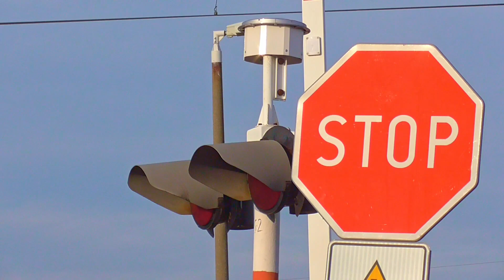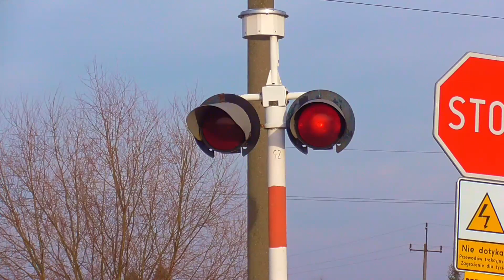Przejazd Kolejowy w Gołaszewie | ul. Gołaszewska - Nowy dzwon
W dniu 12 stycznia 2020 wraz ze znajomym z kanału "PolskiMK" nagraliśmy przejazd kolejowy w Gołaszewie. Niedawno został tam wymieniony niesprawny dzwon KLD-40 na nowy KLD-4103.

WYPOSAŻENIE PRZEJAZDU:

Kategoria: B
Lokalizacja: Gołaszew, ul. Gołaszewska

Automatyka: ADtranz, SPA41
Sygnalizatory:
EHZ-33 (3)
EHZ-32 (1)

Dzwony:
KLD-4103 (2)

Rogatki:
EEG-3 (2)